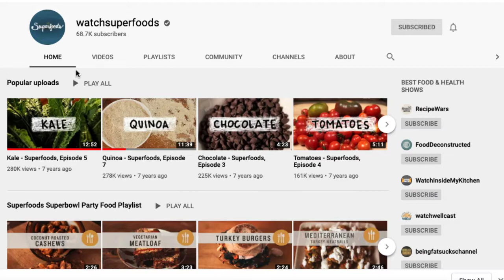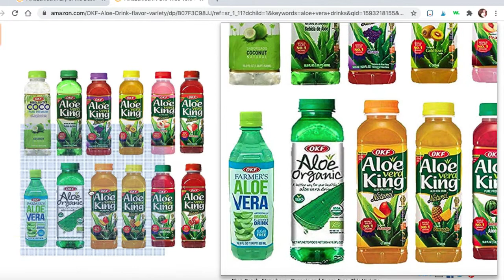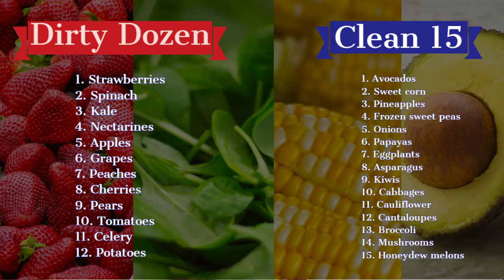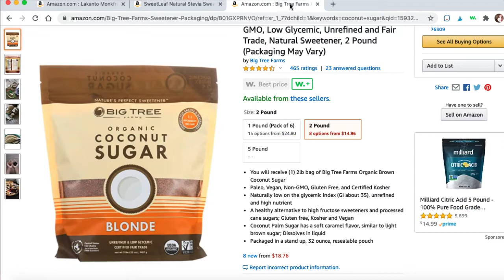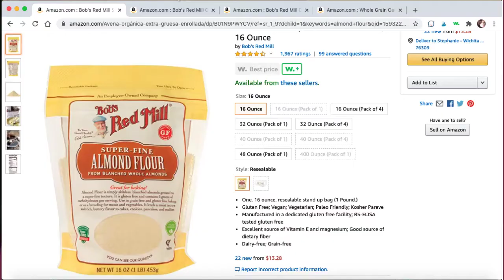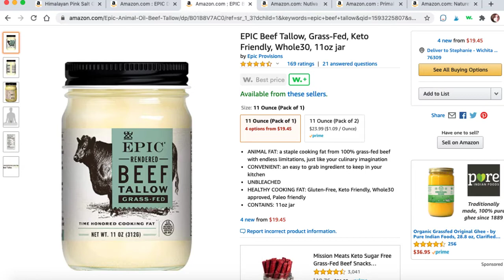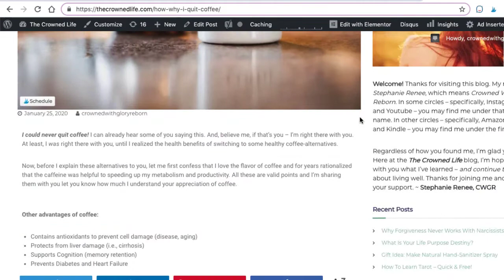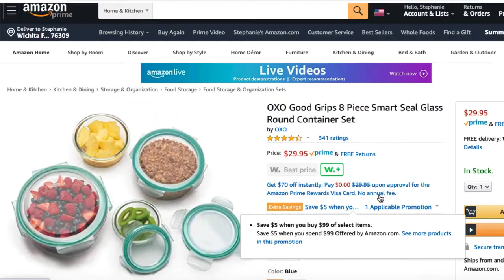OVER 40 DIET Secrets To Reverse & Slow Aging, Naturally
TIME-STAMPED SUB-TOPICS:
6:00 Age Accelerators
13:09 What To Eat
40:24 What Not To Eat
52:12 How To Store Food
53:48 Before You Eat... Know This!
55:48 What Diet Is Best For You?
57:44 What's Up Next?

For notes and product links, check out the corresponding blog post

LET’S CONNECT!
HEALING FROM NARCISSISTIC ABUSE:
FREE QUICK-START TAROT CLASSES
ENTRY INTO FREE MONTHLY ASTRO REPORT
JULY MONTHLY LIFE-COACHING: Over 1-hour per zodiac sign